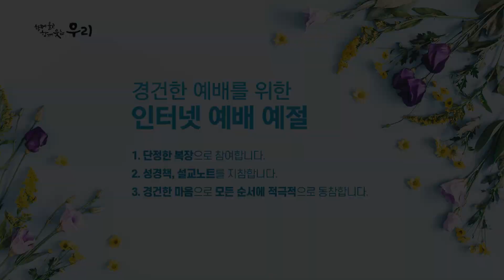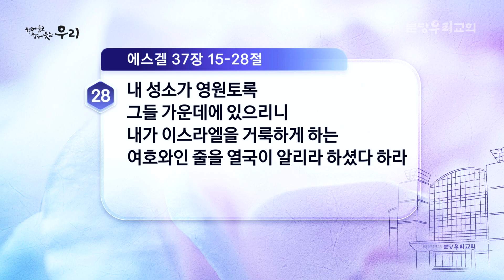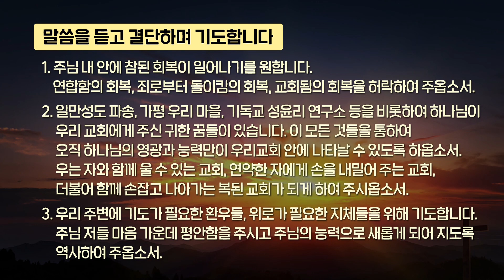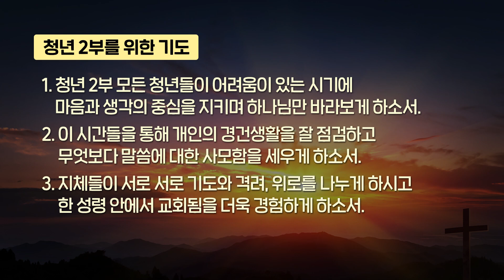분당우리교회 새벽기도회 04/21 (화) | 분당우리교회 김현직 목사 | 2020-04-21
1) 유튜브에서 설교 중간에 나오는 영상 광고는 분당우리교회와는 아무 연관이 없으며
2) 따라서 주일설교는 설교와 찬양을 별도 클립으로 올려드리려고 합니다.
3) 설교부터 찬양까지 이어서 듣고 싶으시면 분당우리교회 방송 홈페이지 영상을 이용해주세요.